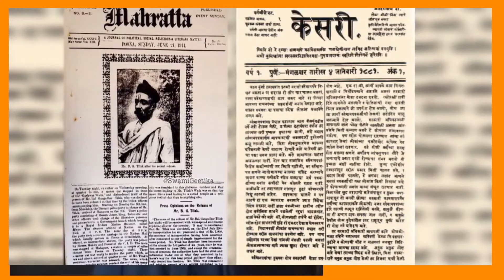शाळा बंद पण शिक्षण चालू,लोकमान्य टिळकांचा परिचय,इ.२री बंडगर विद्यार्थीनीकडून ऐकूया माहिती,सौ कोठेकर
विद्यार्थी व पालकांसाठी , सामान्य ज्ञानाच्या दृष्टीने अतिशय उपयुक्त ,लोकमान्य टिळकांची संपूर्ण माहिती,नवोपक्रम, सौ कोठेकर योगिता,
 lokmanya tilak bandgar std 2nd